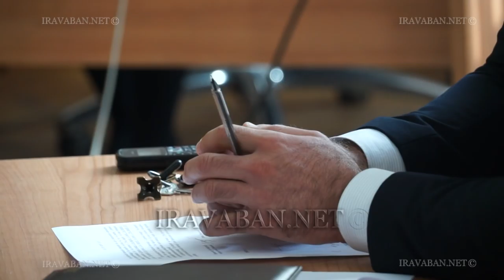Հայտնի է «Վերնիսաժի» գործով դատավճռի հրապարակման օրը